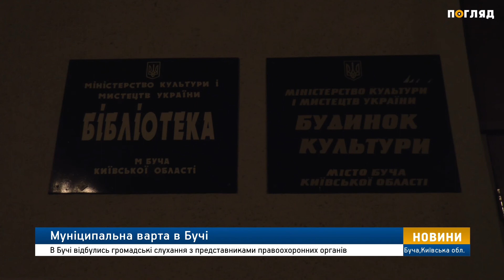Муніципальна варта в Бучі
В Бучі відбулись громадські слухання з питань охорони громадського порядку згідно розпорядження голови Київської облдержадміністрації Олександра Горгана. Звернулись із пропозицією і представники громадської організації “Бучанська варта”, які з 2014 року активно допомагають фронту, окрім того тривалий час займались і охороною безпеки в місті.  Наразі вони виступили з ініціативою створити Муніципальну варту в Бучі.